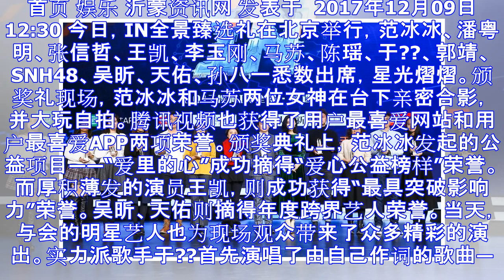范冰冰马苏台下合影玩自拍 吴昕红毯大秀美背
首页 娱乐 沂蒙资讯网 发表于  2017年12月09日 12:30 今日，IN全景臻选礼在北京举行，范冰冰、潘粤明、张信哲、王凯、李玉刚、马苏、陈瑶、于??、郭靖、SNH48、吴昕、天佑、孙八一悉数...